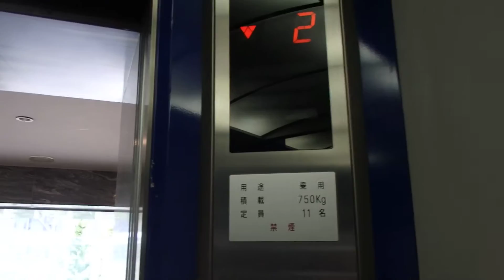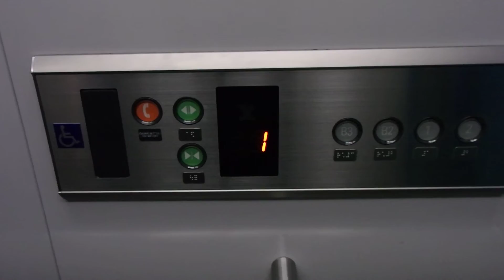HAPPY ELEVATOR! カレッタモールオーチス製エレベーター OTIS Traction Lift/Elevator Tokyo Japan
カレッタ汐留・電通本社のエレベーターとしては唯一のメーカー標準の規格型エレベーターが採用されています。

設置(Year installed/投入服務年份/설치일) :  2002年(平成14年)11月1日
製造メーカー・機種(Brand and type/保養商,型/모델) : オーチス "スペックティアラ"(OTIS "SPEC TIARA")
履歴(History) : オリジナル（original）
用途(For/使用/용도) : 乗用(Passenger)
定員(Persons/載重量（人）/정원) : 11
積載(Load/載重量（公斤）/용량) : 750kg
出入口数(Number of Doorway) : 1
停止可能階(number  of  installation/途經樓層(層)) : 3 （B1,1,2）
不停止(pass) : なし（No）
運転方式(Drive type) : ロープ式(Traction)
場所(Location/地址) : 東京都中央区 (Chuuou Ward, Tokyo, Japan)